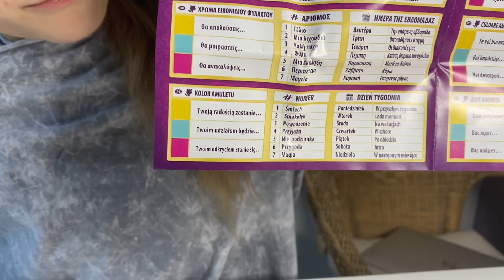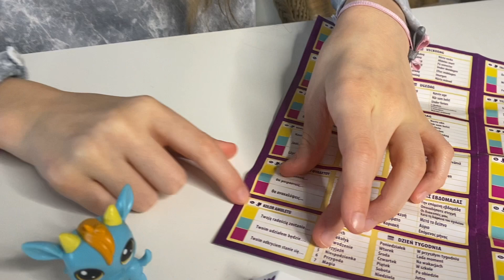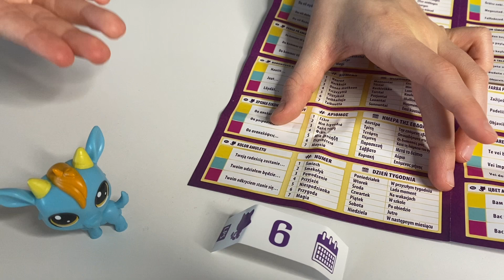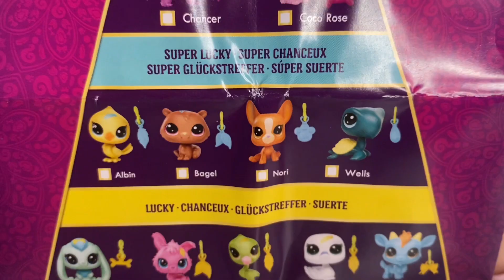PET SHOP Lucky Pets UNBOXING + KONKURS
ZASADY KONKURSU:
-Zostaw pod filmikiem komentarz: Biorę udział i Like
-Zaobserwuj mój instagram (jeśli na yt nazywasz się inaczej w komentarzu pod filmem napisz nazwę swojego instagrama)
-Polajkuj wszystkie fotki na moim instagramie
(Wszystko będę sprawdzać)
20 stycznia na filmiku wylosuję jedną osobę, której wyślę wszystkie 4 petshopy
POWODZENIA!